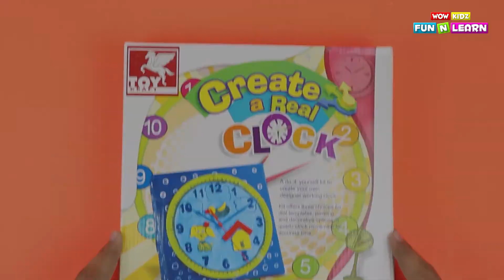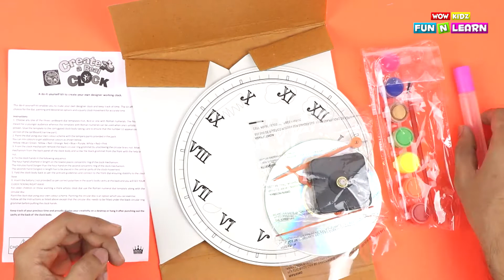How to Draw & Colour yogi bear & How to create a real clock | DIY | Wow Kidz Fun N Learn